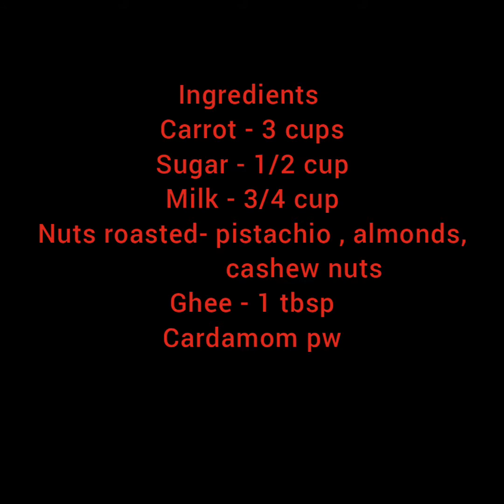CARROT HALWA/ easy and yummy recipe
carrothalwa# gajarhawa